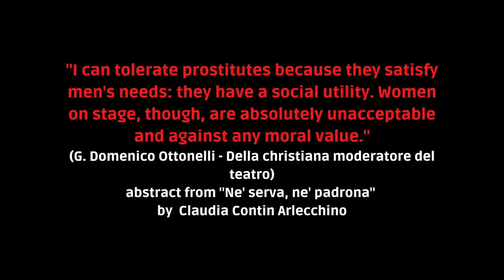Commedia dell'Arte: how women began to work!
To celebrate the international women's day, we are happy to remember how theatre played a fundamental role in their emancipation.

Unfortunately the way is still long, but today the stage is yours.

In the next month we're going to talk about Commedia dell'Arte's key elements by analyzing its origin, its characters, myths and misconceptions (yeah, there are actually kind of a many!).

Hope you'll enjoy it! Welcome to SPOTS on Commedia dell'Arte!
Viva la Commedia!